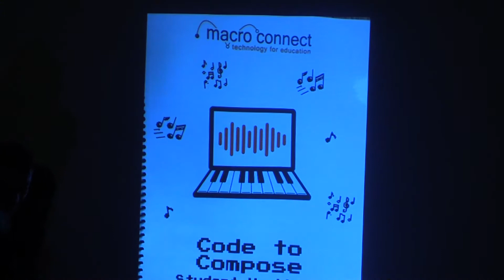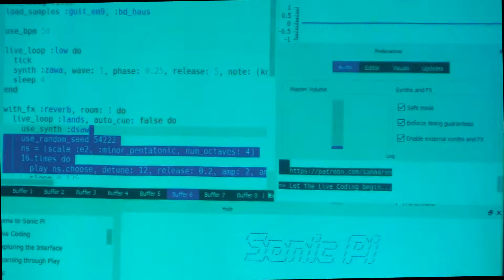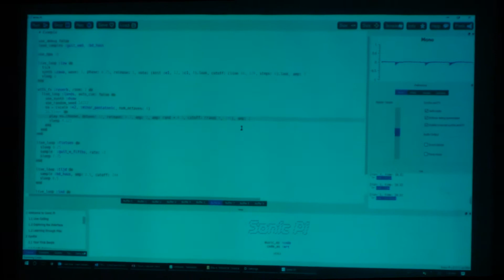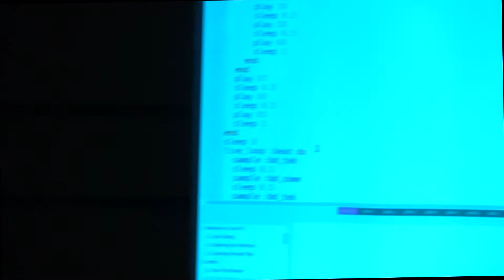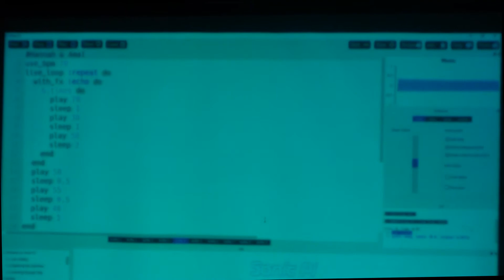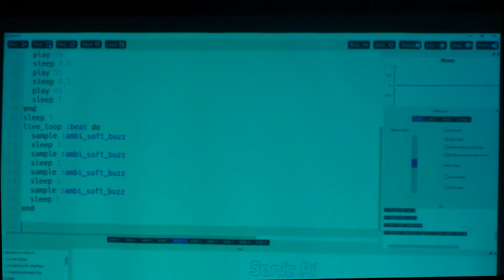Fordson High School 2017 Choir Christmas Concert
Dearborn Public Schools.  Fordson High School's  December 2017 Christmas Concert featuring the Choral Music department.